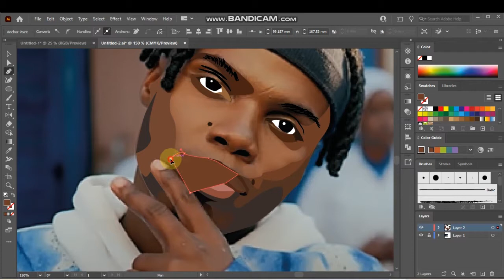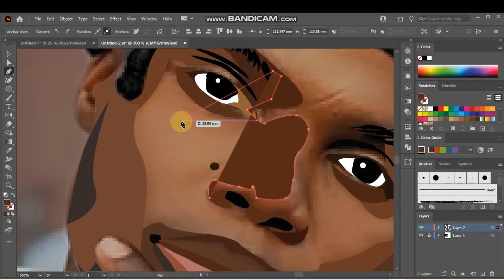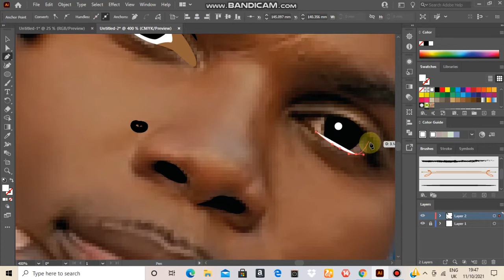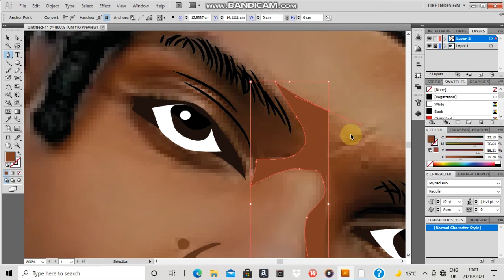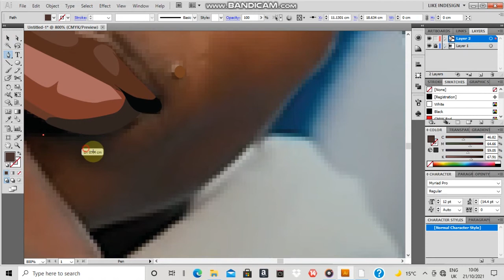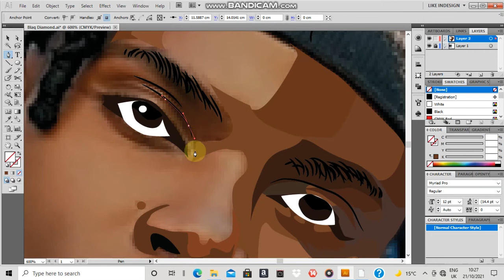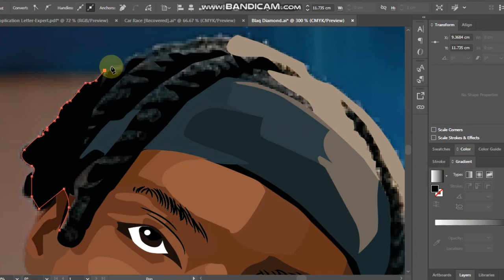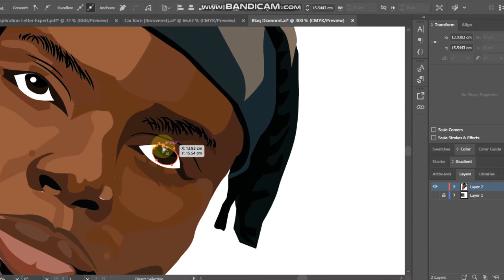How to cartoon celebrities | Blaq Diamond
Hi there